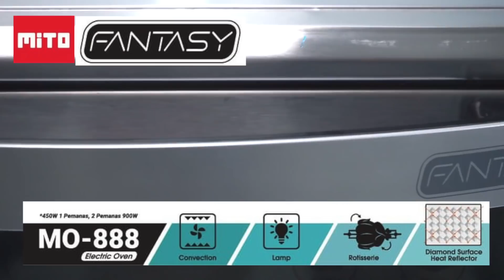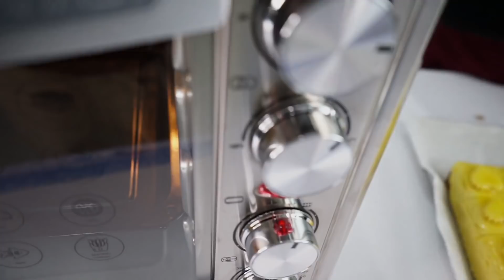Englisher Cake Crunchy - ANTI GAGAL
Bahan A Cake:
13 btr Kuning telur
100 gr gula pasir
10 gr Cake emulsifier

Bahan B:
50 gr tepung terigu medium
10 gr tepung maizena
15 gr susu bubuk full cream

Bahan C:
150 gr Cake Margarin, kocok sampai lembut.
50 gr Prunes, potong kasar

Cara membuatnya:
1. Kocok Bahan A hingga kental, masukkan bahan B sambal diayak, aduk rata. Tambahkan Cake Margarin kocok, aduk rata.
2. Tuang kedalam Loyang, ratakan. Tabyri prunes. Panggang dengan menggunakan Oven Fantasy Mito selama 25 menit pada suhu 180’C. angkat.

BAHAN COOKIES TOPPING
250 gr Cake Margarine
50 gr gula halus
2 btr kuning telur
350 gr tepung terigu medium
20 gr susu bubuk full cream

Bahan polesan:
4 sdm selai strawberry
2 btr kuning telur
25 pcs almond slice

Cara membuat:
1. Kocok Cake Margarin dan gula selama 3 menit, masukkan kuning telur kocok rata.
2. masukkan tepung terigu, maizena dan susu bubuk, aduk perlahan hingga tercampur rata.
3. Bagi dua adonan sama rata. Masing-masing digilas diantara dua plastic atau baking paper hingga menjadi ukuran 22x22cm.
4. 1 lembar dipolesi selai strawberry. Hati-hati letakkan Cake diatasnya. Balik, hingga cookies menempel diatasnya. Kerat-kerat bentuk kotak. Polesi kuning telur.
5. 1 lembar lagi, cetak dengan cookie cutter kecil. Ambil tiap potongan letakkan diatas tiap kotak.
6. Polesi kuning telur lagi, letakkan 1 potong kacang Almond atau Mede yg ada sj. Panggang lg 20 menit dg api atas, tentu saja dengan OvenFantasy Mito.

Spesifikasi MIXER MITO MX100
✅5 L kapasitas
✅3 hook ( planetary, doughhook, beater)
✅bisa ngadon donut/roti, tepung kering max 500 gr
✅Powerfull mesin 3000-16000 RPM ( rata rata mesin power 8000 rpm)
✅ada TERMOSTAT “ alat deteksi panas” berhenti jika mesin kepanasan untuk mencegah kerusakan
✅12 kecepatan
✅garansi 1 tahun
✅harga Rp.1.790 jt

OVEN FANTASY
💎Oven 33 L
💎 KIPAS /CONVECTION
💎LAMPU
💎ROTISERRIE
💎LOW WATT 450 W-850 watt ( akan menurun secara berkala)
💎Loyang : Lebar 35 Cm x 29-30 cm
💎bisa panggang 2 tingkat ( untuk kue kering)